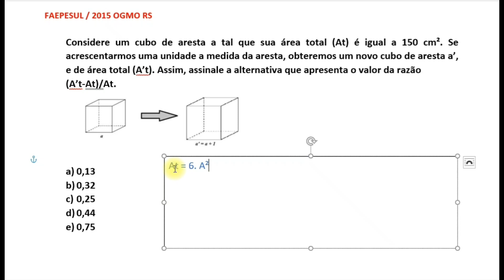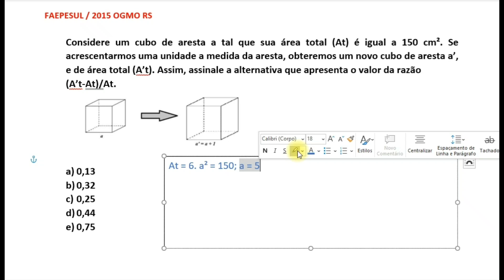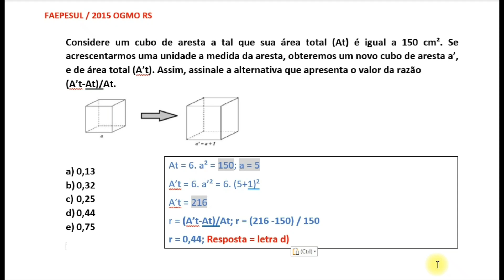CONCURSO OGMO ES 2022 | CONCURSO OGMO SANTOS | QUESTÕES RESOLVIDAS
CONCURSO OGMO 2022 | QUESTÕES RESOLVIDAS

Adquira a coletânea digital de mais de 250 questões de Inglês,  Português, Matemática e Informática do IDCAP e outros concursos de OGMOs, com gabarito, por apenas R$ 23,50 no link abaixo: